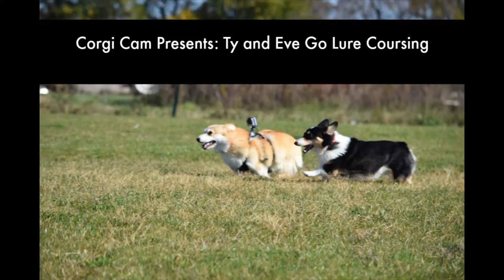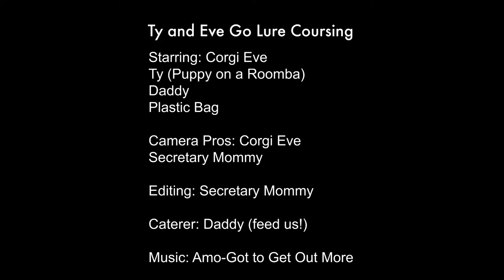Corgi Cam Presents Ty and Eve Go Lure Coursing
Corgis Ty and Eve go lure coursing